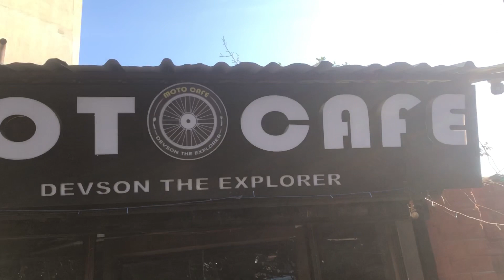Bike cafe in Guwahati 😍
follow me=